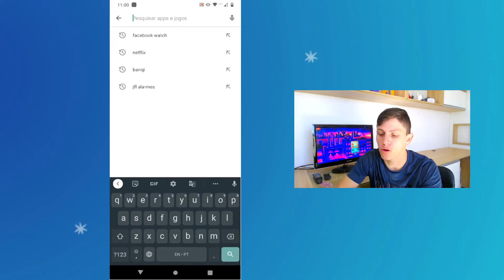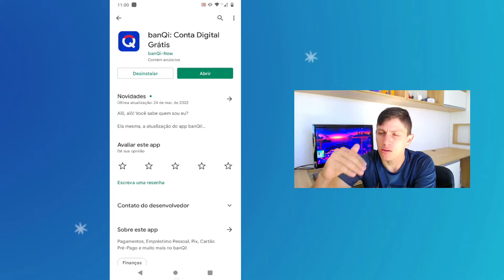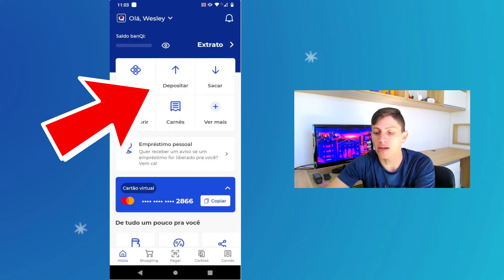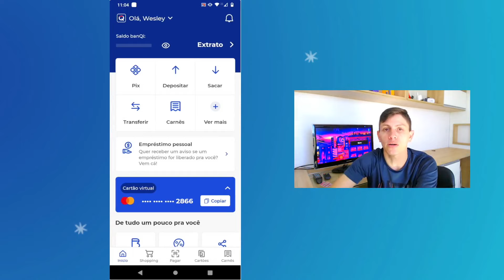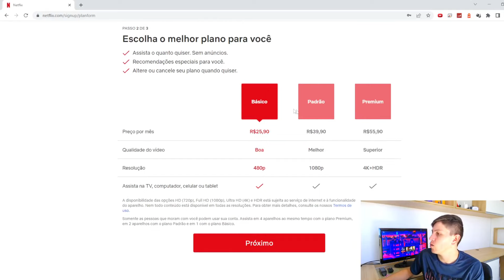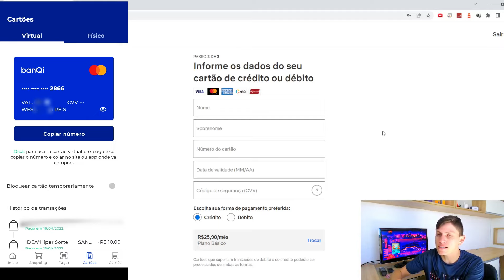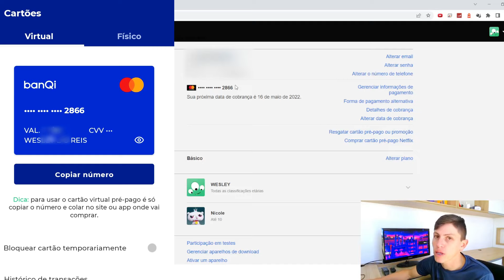Assinar NETFLIX com Boleto ou PIX - Veja como é fácil!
Veja como é simples e fácil assinar Netflix e pagar via Boleto Bancário ou via PIX.

➡ Use meu código no cadastro: 5JQ5 - UQWW

Originalmente, nos site da Netflix, não está disponível a opção de pagar diretamente via boleto, sendo necessário utilizar um cartão de crédito para ter acesso aos serviços. O problema é que muitas pessoas, por opção ou por restrição, não possuem cartão de crédito convencional e, por este motívo, trago este vídeo mostrando como contornar esta situação e pagar a assinatura Netflix por boleto ou ainda via PIX.